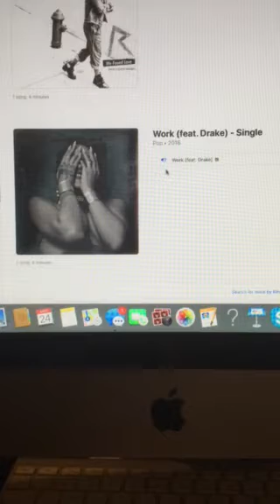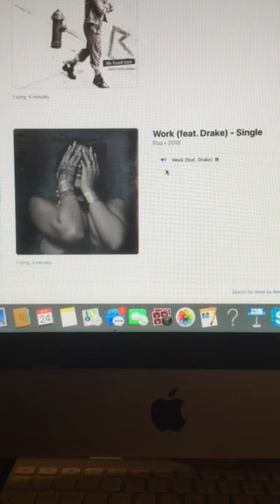Top 10 Countdown at Number 10